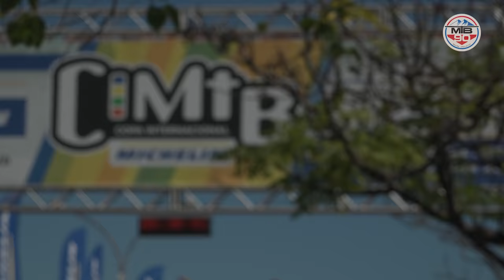CIMTB- XCC | OURO PRETO- MG 2019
Começaram as provas aqui na CIMTB em Ouro Preto- MG, hoje foi dia de XCC, prova num circuito reduzido, com duração de 25 minutos + duas voltas, tanto para a categoria feminino quanto masculino.
Confira agora!